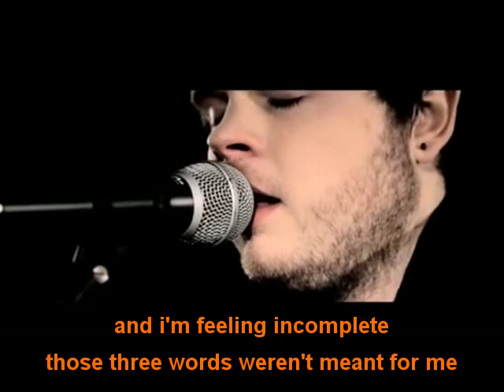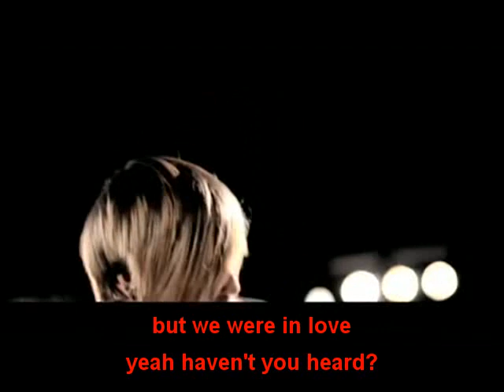The Shower Scene - For what it's worth (with lyrics)